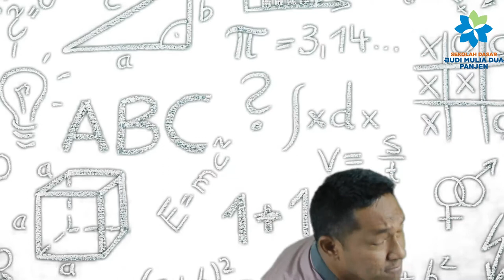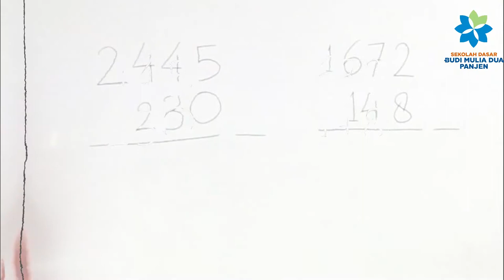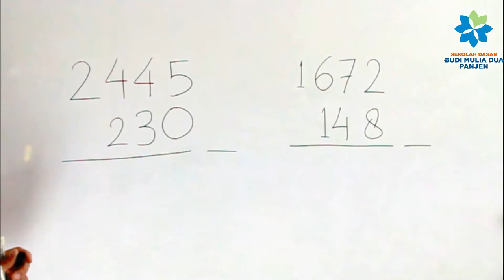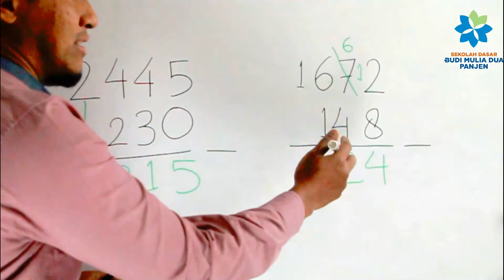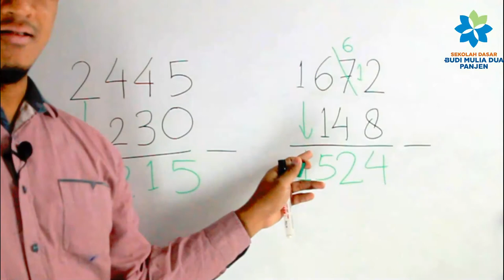LEARNING HOW TO SUBTRACT 4-DIGIT NUMBERS